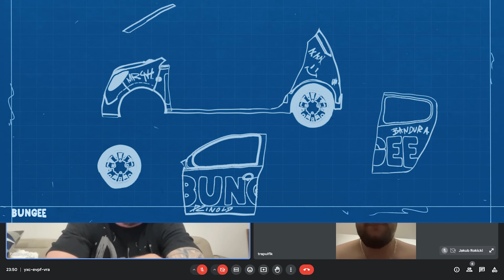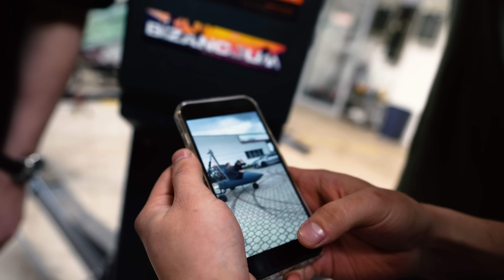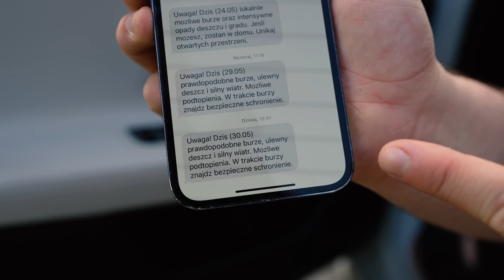ZROBILIŚMY HELIKOPTER Z AUTA FIRMOWEGO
Weź udział w akcji FAME x BUNGEE, aby mieć szansę na zgarnięcie 2x M4 Competition & 1x Ferrari F8 Tributo 👀
109 nagród o łącznej wartości 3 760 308 zł czekają właśnie na Ciebie! 💥🫵
TAKIEJ LOTERII NA POLSKIM YT JESZCZE NIE BYŁO❗